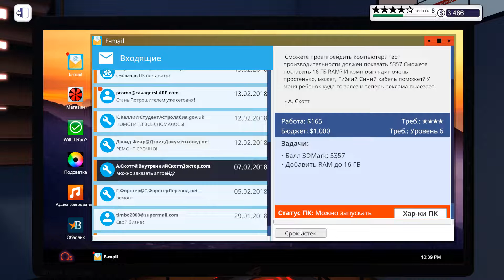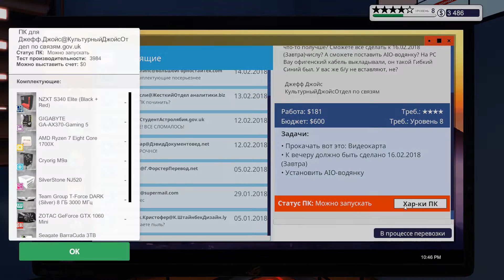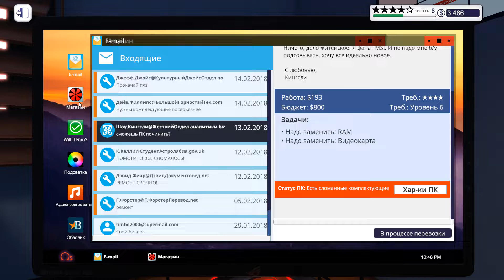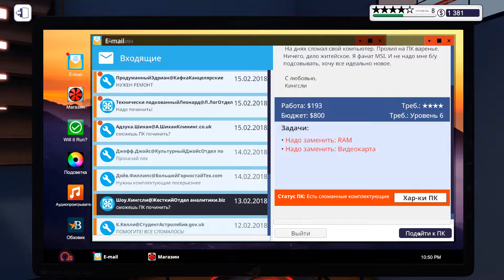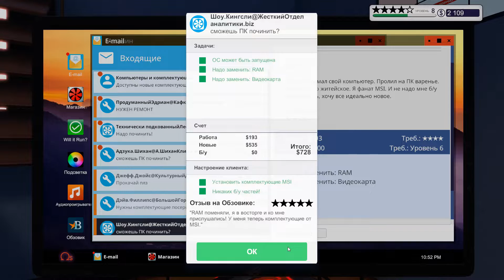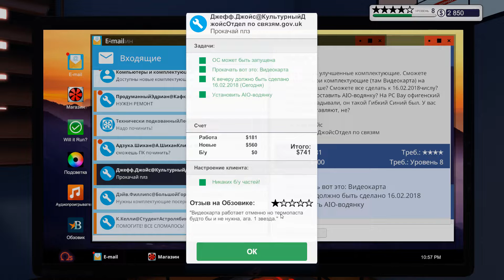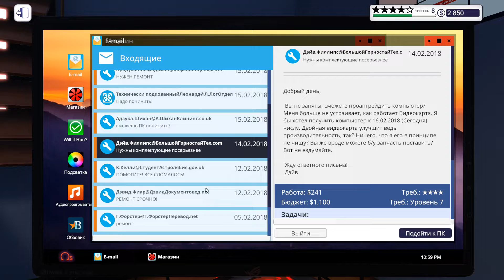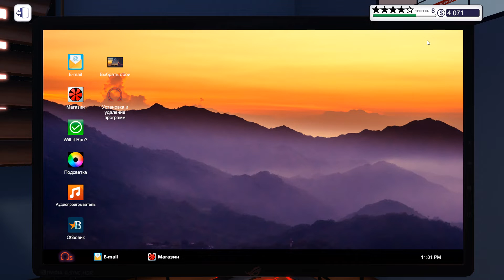ДВЕ ВИДЕОКАРТЫ СРАЗУ! || PC BUILDING SIMULATOR #21